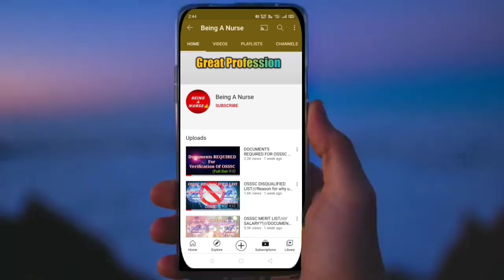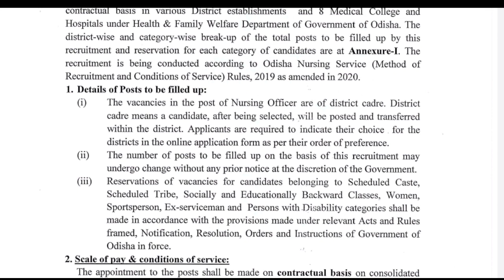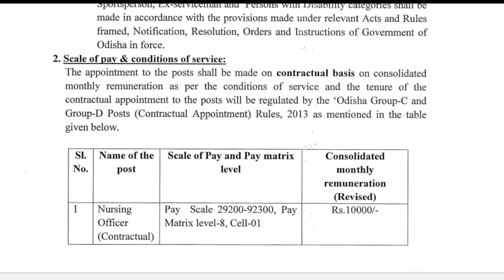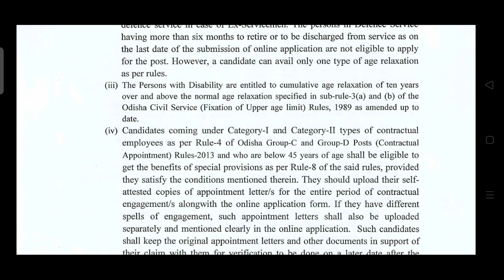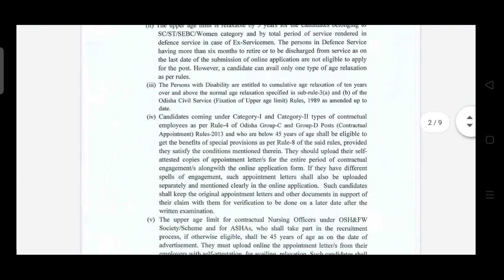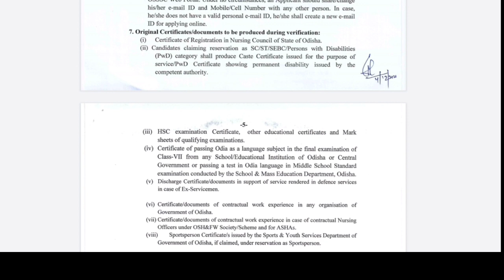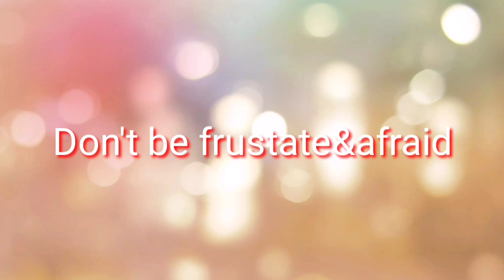OSSSC VERIFICATION DATE??//PLACE///SALARY??//CADRE POST??///DOCUMENTS REQUIRED??///VIRAL TOPICS❗❗❗❗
This video describes about the osssc verification details, meaning of district cadre???,,dv place&date!

JAY JAGANNATH 🙏🙏🙏🙏